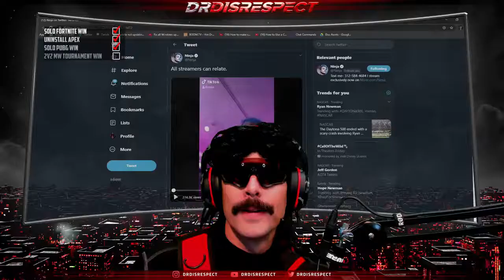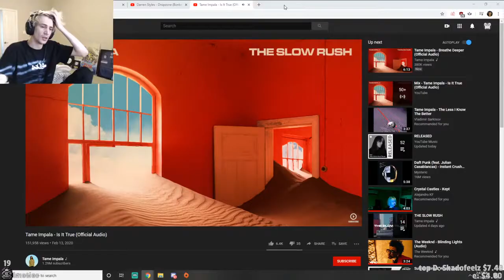TECHNICALLY HE'S RIGHT | TWITCH MOMENTS